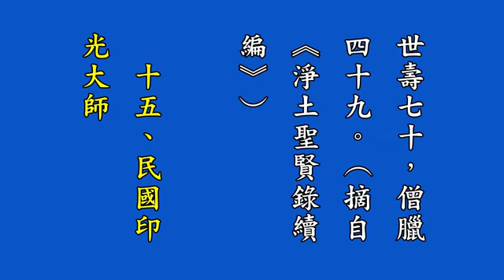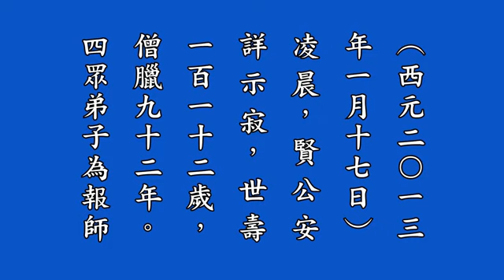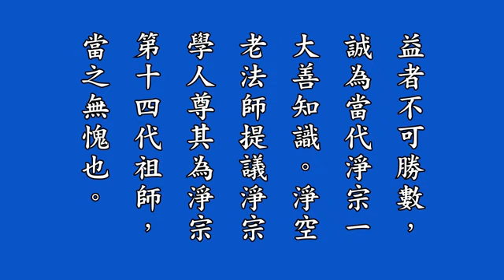《淨修捷要報恩談》有聲書（增訂）附錄二 淨宗歷代祖師略傳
念公在《淨修捷要報恩談》中講道：「現在我們蓮宗的祖師，我們把曇鸞跟道綽給刪除了。古一點的記載，那就很多都是這樣子，我們的祖師是慧遠，慧遠然後曇鸞、道綽、善導. 我們將來還是要把曇鸞、道綽恢復進來。曇鸞是二祖，道綽是三祖，善導是四祖。這就是將來再要印這些（書）的時候，我們做這種主張。」

現轉載《來佛三聖永思集》中的《淨宗歷代祖師略傳》，以申念公遺志。

                                                ——編者謹識
淨宗歷代祖師略傳

一、東晉慧遠大師
慧遠大師，姓賈，雁門樓煩人。幼而好學，博綜六經，尤善莊老。時釋道安，建剎於太行恒山，遠往歸之。聞安講《般若經》，豁然開悟，因投簪受業。精思諷誦，以夜繼晝。安歎曰：“使道流東國者，其在遠乎！”
晉太元六年，過潯陽，見廬山閑曠，可以棲止，乃立精舍，號龍泉寺。時遠同門慧永，先居廬山西林，欲邀同止。而遠學侶浸眾，西林隘不可處。刺史桓伊，為遠更立寺于山東，遂號東林。
遠於是率眾行道，鑿池種蓮。于水上立十二葉蓮華，因波隨轉，分刻晝夜，以為行道之節。既而四方清信之士，聞風而至者，百二十三人。遠曰：“諸君之來，能無意於淨土乎？”乃造西方三聖像，建齋立社。令劉遺民著發願文，勒之石。時王喬之等數人，複為念佛三昧詩以見志。遠為作序。
遠以江東經藏多闕，遣弟子遠越蔥嶺，購諸梵本，並傳關中。所有經律，出諸廬山，幾至百卷。嘗造《法性論》，以明泥洹常住之旨。鳩摩羅什見而歎曰：“邊方未見大經，便暗與理合。”
居山三十年，跡不入俗。專志淨土，澄心觀想。三見聖相，而沈厚不言。義熙十二年七月晦夕，於般若台之東龕，方從定起，見阿彌陀佛，身滿虛空，圓光之中，有諸化佛，觀音勢至，左右侍立。又見水流光明，分十四支，回注上下，演說苦空無常無我之音。佛告遠曰：“我以本願力故，來安慰汝。汝後七日，當生我國。”又見社中先化者，佛陀耶舍、慧持、慧永、劉遺民等，皆在側。前揖曰：“師早發心，何來之晚？”
遠謂弟子法淨、惠寶曰：“吾始居此，十一年中，三睹聖相。今複再見，吾生淨土必矣。”即自製遺戒。至八月六日，端坐入寂，年八十三。（摘自《東林傳》《廬山集》）

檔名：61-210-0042